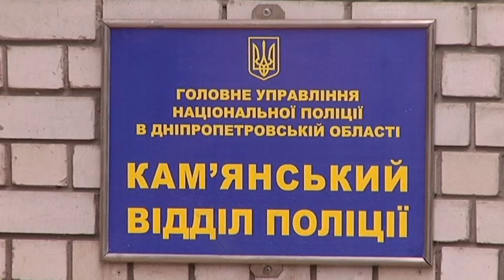На Дніпропетровщині група підлітків жорстоко побила 17-річного хлопця.